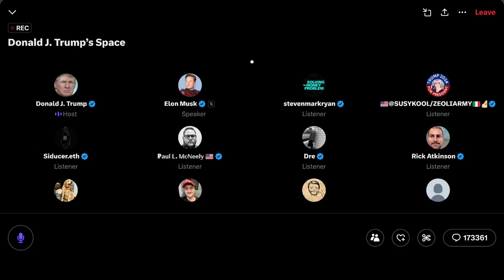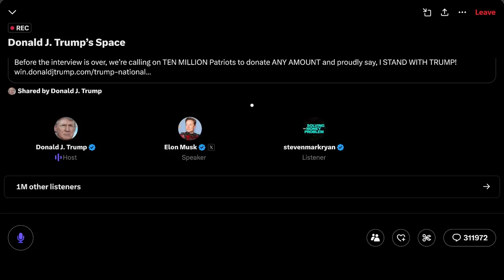Former Us President Donald J. Trump and Elon Musk Conversation On Twitter Space | Prime Celebrities